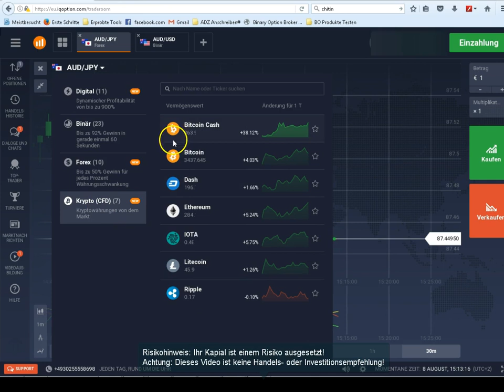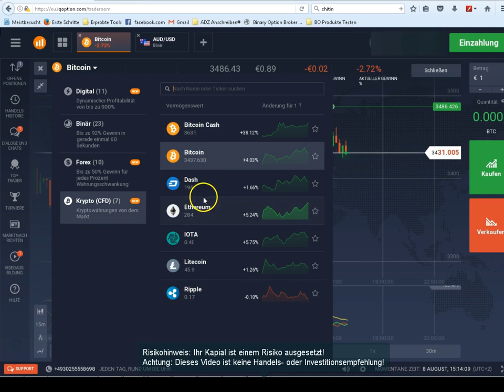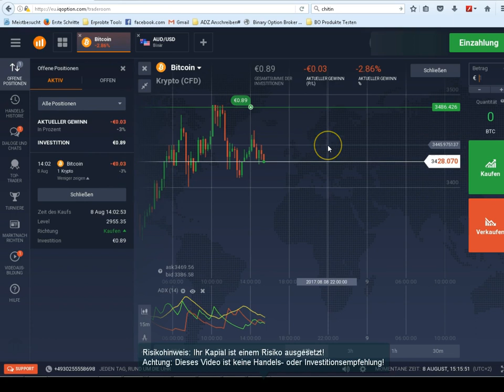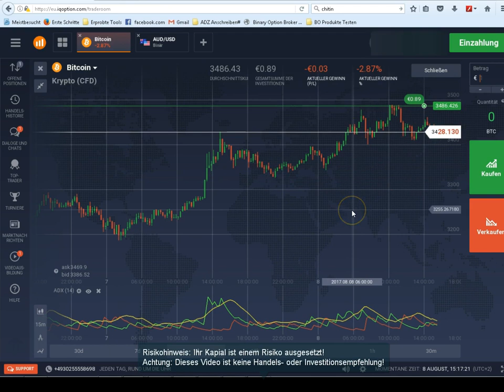✚ Kryptowährungen Handeln CFD - IQ Option CFD Trading ✚ Kryptowährungen mit IQ Option CFD Trading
IQ Option Krypto CFD Trading - Handeln Sie Kryptowährungen auf IQ Options (Risikohinweis beachten) ! (Umbedingt Weiterlesen)

Der Handel mit Kryptowährungen bei IQ Option beitet einige Vorteile und Interessante Möglichkeiten! Achtung: Seit Heute sind auch Stopp loss und Take Profit auf IQ Option verfügbar, hier finden Sie dazu ein Tutorial!

IQ Option Krypto & CFD Trading

Der Handel mit Kryptowährungen ist zusammen mit dem Forex Handel bei IQ Option das neuste Feature dieses Brokers, insgesamt stehen dem Trader nun also binäre Optionen, Kryptowährungen, digitale Optionen sowie der gehebelte Forex Handel zur Verfügung!

Kryptowährungen erfreuen sich in letzter Zeit immer größerer Beliebtheit und bieten nicht selten sehr starke Kursbewegungen die den Handel mit Kryptowährungen auch immer populärer machen!

IQ Option Krypto & CFD Trading - Handeln Sie Kryptowährungen auf IQ Options (Risikohinweis beachten)

Kryptowährungen Handeln

IQ Option Krypto CFD bietet einige Vorteile im Gegensatz zu binären Optionen, so ist beispielsweise keine Auslaufzeit voprgegeben, der Trade wird entweder vom Trader beendet, oder bei Erreichen eines bestimmten Kurses automatisch beendet! IQ Option bietet sowohl die Möglichkeit eines Long Trades (Für Steigende Kurse) als auch den Erwerb einer Shortposition, hier profitiert man von sinkenden Kursen!

Iq Option bietet insgesamt 7 Kryptowährungen zum Handel, darunter Bitcoin, Bitcoin Cash, Ethereum, Dash, Litecoin, Iota und Ripple!

Ich hoffe dieses Video über das Handeln von Kryptowährungen/CFDs bei IQ Option hat Ihnen gefallen! Bei Fragen posten Sie einfach ein kurzen Kommentar! Ich bedanke mich fürs zuschauen, bis zum nächsten Video!

IQ Option Crypto CFD Trading - Handeln Sie Kryptowährungen auf IQ Options im kostenlosen Demokonto (Risikohinweis beachten)

Achtung: Der Handel mit binären optionen, Forex, Digitalen Optionen und Kryptowährungen birgt ein hohes Risiko!

IQ Option ist eine der am schnellsten wachsenden Online-Handelsplattformen: CFDs auf Aktien, ETFs & Forex Jetzt bei IQ Option Kryptowährungen handeln
Links im Video sehen Sie eine ausführliche Erklärung zum Handel mit IQ Option Krypto CFD
2018 - IQ Option Kryptowährungen 2018 ✓ IQ Option ist ein Profi für den Handel mit binären Optionen ✓ Eine lohnende Wette ✓ Jetzt informieren
 richtig handeln cfds richtig verstehen und handeln Teilen Auf Tumblr teilen Mehr
Kryptowährungen Trading TUTORIAL DEUTSCH UNKOMPLIZIERT handeln bei IQ Option Broker

IQ Option ist eine der am schnellsten wachsenden Online-Handelsplattformen: CFDs auf Aktien, ETFs & Forex.
IQ Option ist eine der am schnellsten wachsenden Online-Handelsplattformen. Wer mit Kryptowährungen handeln möchte, benötigt im Grunde nur einen geeigneten Broker, der den Handel ermöglicht. Mit Kryptowährungen handeln: Alle Tipps und Tricks, unsere Broker-Empfehlung eToro sowie Vorteile und Risiken.
Wer Kryptowährungen kaufen möchte, sollte dies über namhafte Anbieter tun. Sehen Sie den aktuelle IQ Option Test von 2018

Fazit: IQ Option Krypto CFD in der Zusammenfassung.

Links im Video sehen Sie eine ausführliche Erklärung zum Handel mit IQ Option Krypto CFD. Wer über IQ Option Kryptowährungen handelt, benötigt dazu nicht für jede digitale Währung ein zugehöriges Wallet. Da Kryptowährungen sehr volatil sind, haben die IQ Option Krypto-CFDs keinen Hebel. IQ Option Krypto Erfahrungen: Jetzt Kryptowährungen beim Broker handeln. Einträgen 1 - 10 von 392 - Kryptowährungen Trading TUTORIAL DEUTSCH UNKOMPLIZIERT handeln bei IQ Option Broker. Kryptowährungen handeln deutsch - iq option krypto cfd ✚kryptowährungen kaufen und handeln.Iq option krypto cfd trading - kryptowährungen handeln tutorial deutsch.
Kryptowährungen kaufen mit paypal | bitcoin, ethereum, ripple cfd trading (deutsch anleitung).Sofort kryptowährungen kaufen ohne verifizierung (cfd) (paypal  kreditkarte) anleitung deutsch.